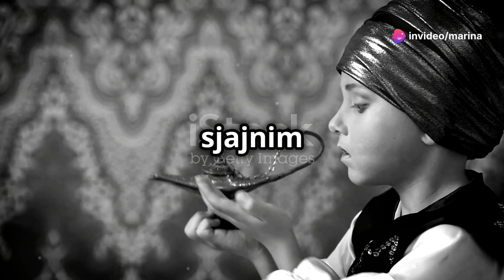Aladin i magična lampa Priča o ljubavi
Aladin je priča za decu o siromašnom dečaku koji je, nakon što je protrljao magičnu lampu, pronašao dobrog džina koji ispunjava sve želje gospodara.

Nekada davno, pod nebom osvetljenim sjajnim zvezdama, postojala je mala pećina puna zlatnih posuda, bisernih ogrlica, prstenova od rubina, dijamantskih kruna i raznog drugog blaga. Tu je bila i magična lampa koju niko nije hteo da dodirne jer se smatralo da je pećina ukleta, pa niko nije hteo ni da uđe u nju i uzme lampu koja je donosila sreću svakom ko bi ju protrljao.